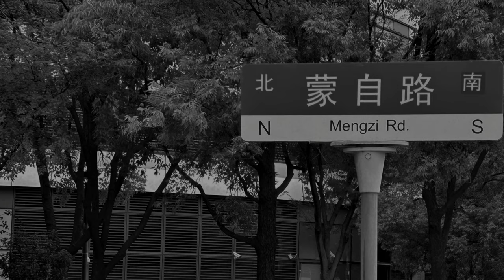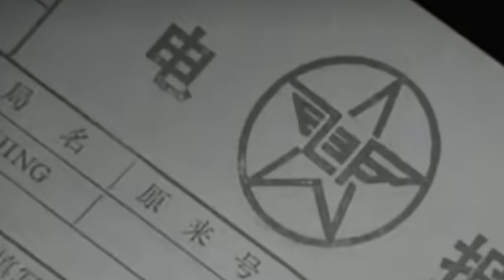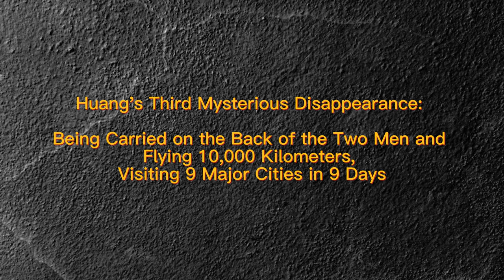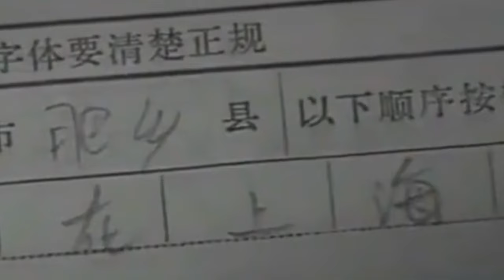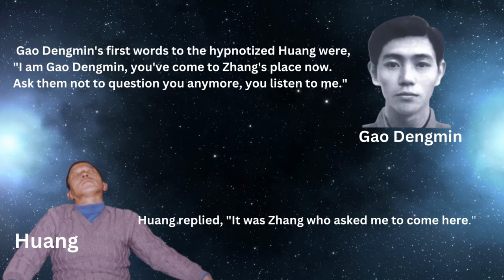Two Aliens Carried Him on the Back on A Flying Tour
Huang Yanqiu, an ordinary farmer. When he was 21 years old, his peaceful life was disrupted by three encounters with extraterrestrial beings. In the first two instances, he was unknowingly taken away from his hometown by two extraterrestrial individuals and brought to a distant, unfamiliar cities over one thousand kilometers away. The most astonishing of these encounters was the third one, during which he was carried by these two extraterrestrial beings and flew 10,000 kilometers across China over a span of 9 days.